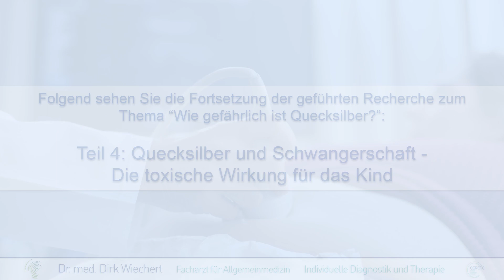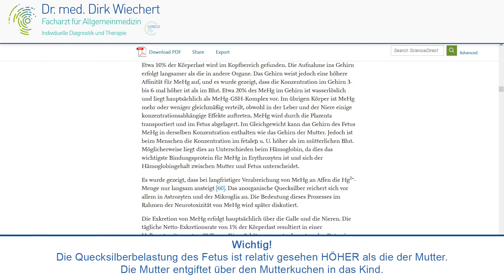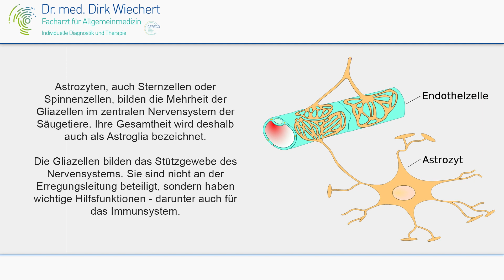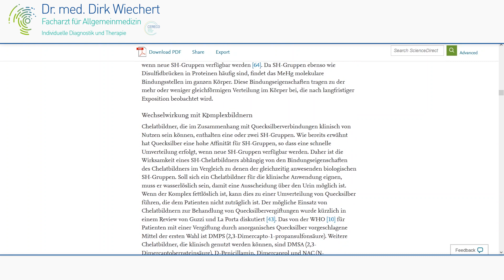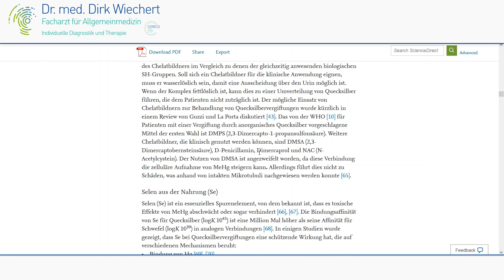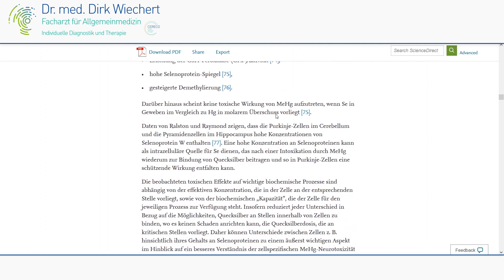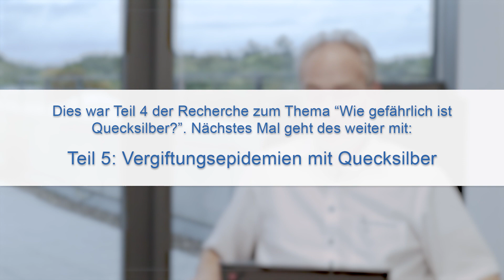Was werdende Mütter über Quecksilber wissen sollten - Geführte Recherche von Studien!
Quecksilber ist ein Schwermetall, welches sich im Laufe des Lebens im Körper akkumulieren kann. Während der Schwangerschaft wird ein Teil des Quecksilbers in das Kind übertragen und kann dort zu Entwicklungsstörungen, auch noch lange nach der Geburt, führen.

In dem heutigen Beitrag führt Dr. Wiechert Sie durch eine Recherchie mit Studien, die diesen und weitere Sachverhalte belegen. Dabei werden folgende Punkte erarbeitet:

- Wie schädlich sind Quecksilberansammlungen der Mutter für das ungeborene Kind?

- Wie lange braucht der Körper, um auf natürliche Weise Quecksilber abzubauen?

- Welche Bedeutung haben einzelne Substanzen in der Chelattherapie?

- Warum wird besonders das Kurzzeitgedächtnis angegriffen? Wie ist der Hippocampus im Gehirn betroffen?

Viel Spaß!

Viel Spaß!